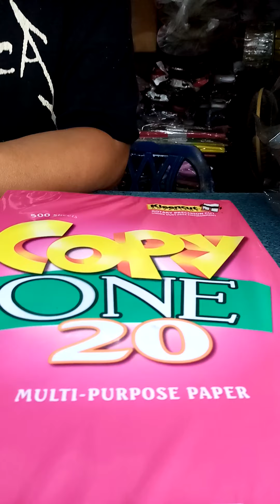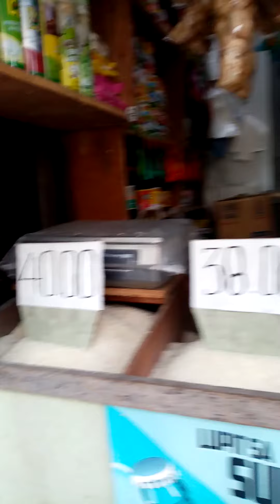LIGAYA STORE, SA TAPAT NG LNHS. PANOORIN NYO KUNG BAKIT KAY AGA AGA PA AY NARITO NA AKO.